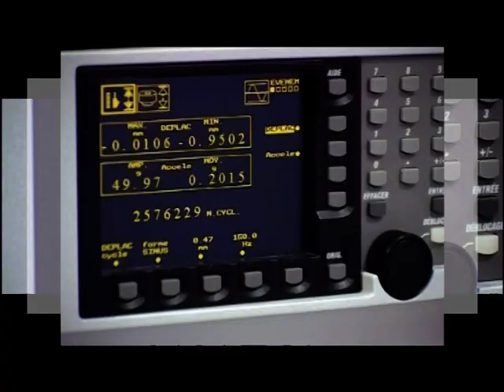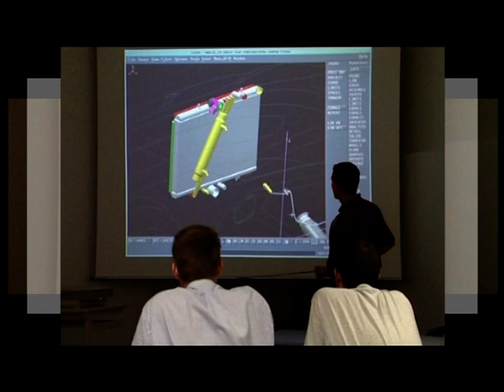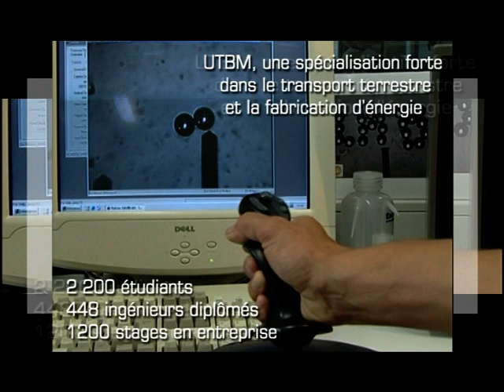Automotive in FRANCHE-COMTÉ (version EN)